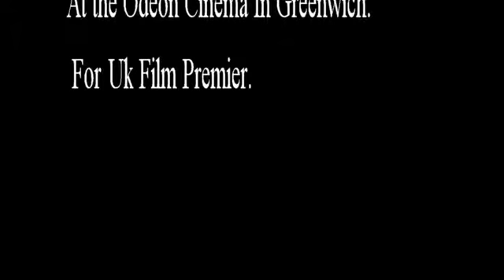Live on the RedCarpet for UK Film Premieres BLOOD TYPE ! Pt 11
KLASH ENTERTAINMENT TV LIVE AT RED CARPET AT THE LONDON ODEON CINEMA GREENWICH

We are not who we are labelled as. We are not all we appear to be.

The story of Queen an abused child from a dysfunctional background who because of the scars of her childhood became an escort even though she was also a trained legal counsel, having dual personality. She got married to successful and good man and all seemed well in paradise, until queen began to display some really troubling symptoms, surely it was the devil, and spiritual.

They tried all spiritual methods to no avail, What could this be? Will love prevail or can there ever be redemption?